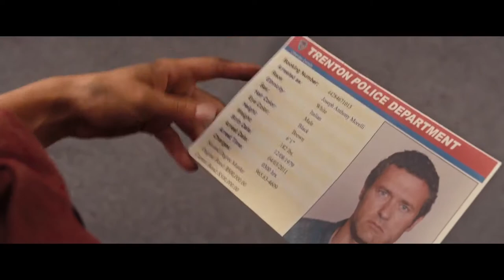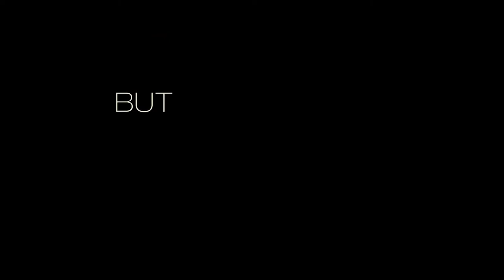One For The Money Trailer Movie Official HD 2012 .mp4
In Movie Theaters: January 27, 2012 Nationwide
Directed by: Julie Anne Robinson
Starring:
more credits Katherine Heigl ... Stephanie Plum
Jason O'Mara ... Morelli
Sherri Shepherd ... Lula
Daniel Sunjata ... Ranger
Patrick Fischler ... Vinnie Plum
John Leguizamo ... Jimmy Alpha
Distributed by: Lionsgate Films
MPAA Rating:
PG-13
for violence, sexual references and language, some drug material and partial nudity.
Genres: Crime Action Comedy Adaptation Mystery
Synopsis: Stephanie Plum (Katherine Heigl), an unemployed lingerie buyer, convinces her bail bondsman cousin, Vinnie (Patrick Fischler), to give her a shot as a bounty hunter. Her first assignment is to track down a former cop, Joe Morelli (Jason O'Mara), on the run for murder -- the same man who broke her heart years before. With the help of some friends and the best bounty hunter in the business, Ranger (Daniel Sunjata), she slowly learns what it takes to be a true bounty hunter.

Other cast members include John Leguizamo as Jimmy Alpha, Ana Reeder as Connie Rossoli, Ryan Michelle Bathe as Jackie and Sherri Shepherd as dual roles playing two hookers with hearts of gold. There are no details about Shepherd's dual roles but one of them is confirmed to be Lula. Grandma Mazur will be played by Debbie Reynolds.
Additional Notes: The film is based on the first novel in writer Janet Evanovich's bestselling Stephanie Plum series. Rumored to be the start of a film franchise. The production will shoot in Western Pennsylvania from July to early September 2010 (7/21/10). Pittsburgh will double for the book's setting of Trenton, New Jersey.